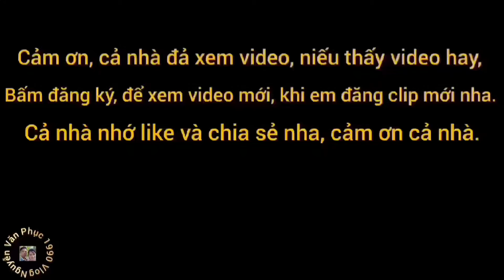Ra vuông thăm lưới được mớ cá rô và...@NguyenVanPhuc1990Blog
Ra vuông thăm lưới được mớ cá rô @NguyenVanPhuc1990Blog